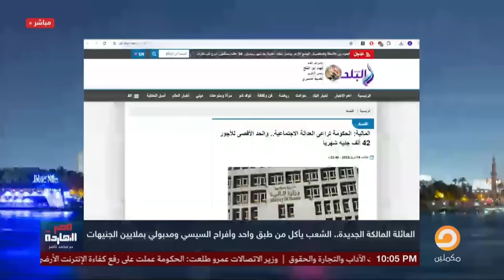ناصر: إزاي المشاهد دي تبقى من فرح بنت أخت السيسي.. مش احنا بلد فقيرة وغلبانة؟!